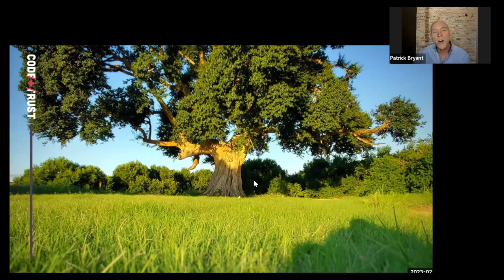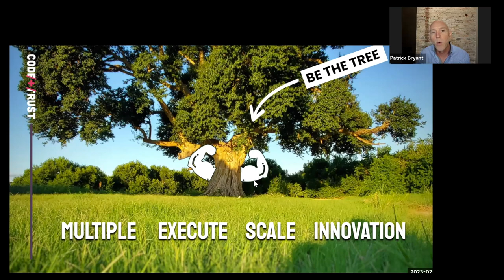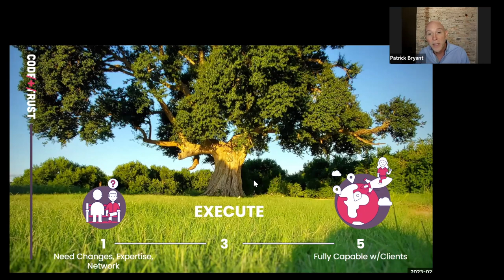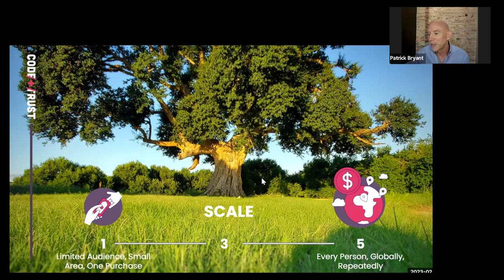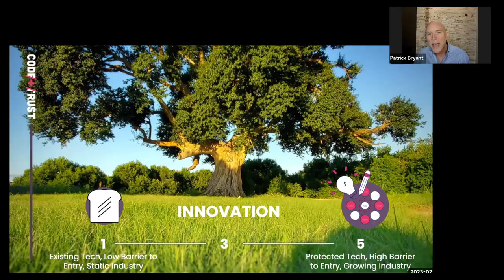Master Class Picking of a Buisness Idea